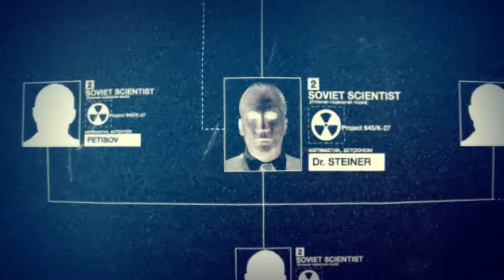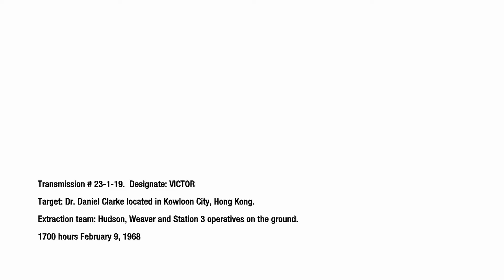Call of duty Black Ops gamaplay play through part 5